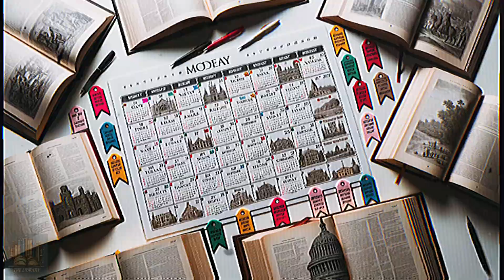Events that Happened on December 16th: A Historical Mosaic 🎨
Embark on a captivating expedition through the annals of history with the events that happened on December 16th. Witness the strategic might of Pippin of Herstal, whose governance laid the groundwork for Charlemagne's illustrious reign. Traverse through the political upheavals of the English Civil War with Oliver Cromwell's ascension as Lord Protector, and experience the audacious spirit of the American colonists during the Boston Tea Party. Feel the earth tremble with the New Madrid earthquakes, venture to the shores of New Zealand with the Canterbury Pilgrims, and sail alongside the Great White Fleet on its monumental voyage. Relive the chilling days of the Battle of the Bulge, feel the urgency of Truman's State of Emergency, celebrate Bangladesh's triumphant Victory Day, and analyze the geopolitical tension during Operation Desert Fox.